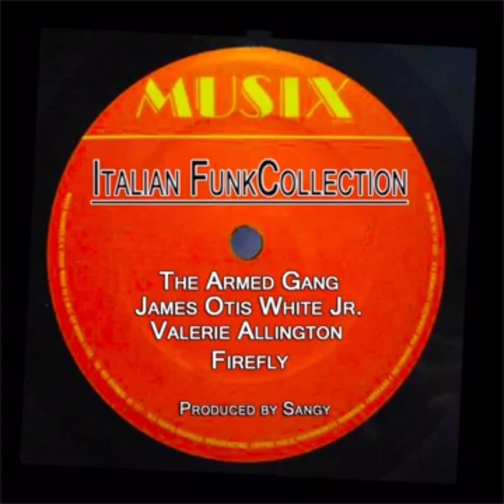Baby Come on (Extended Version)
si quisieras apoyarme